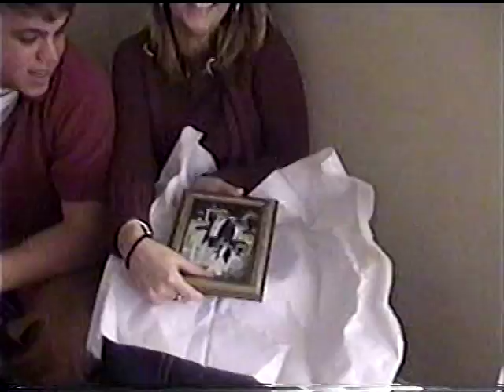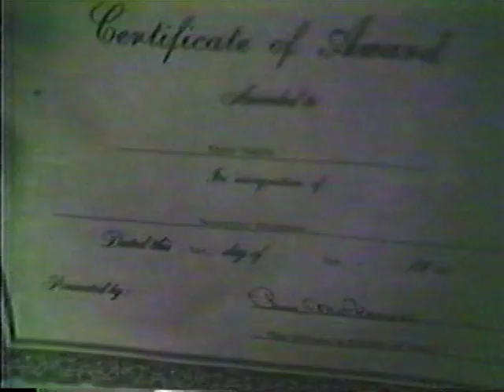Smith and Stroud Family Home Videos !